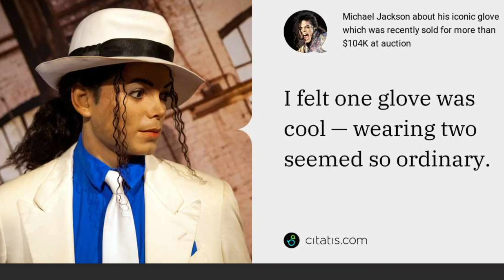Why did Michael Jackson always wear gloves